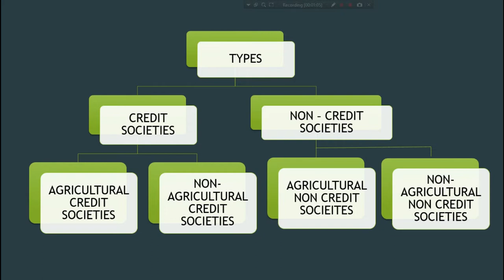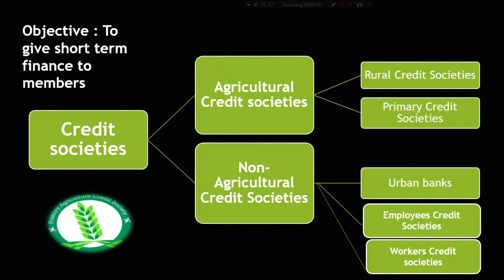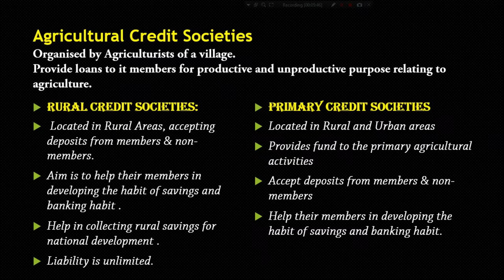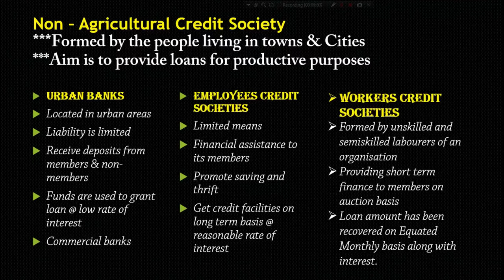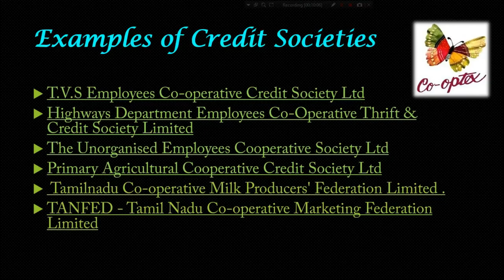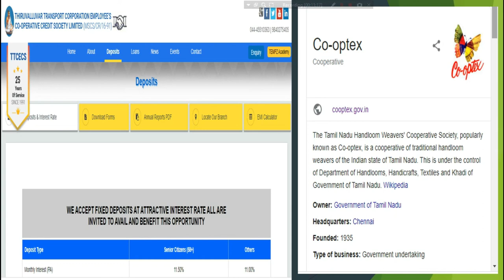TYPES OF COOPERATIVE SOCIETIES CREDIT - Business Organisation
Dear learners, In this video, I have explained about Types of co-operative societies in Tamil. It also elaborates the credit societies and its types with examples.